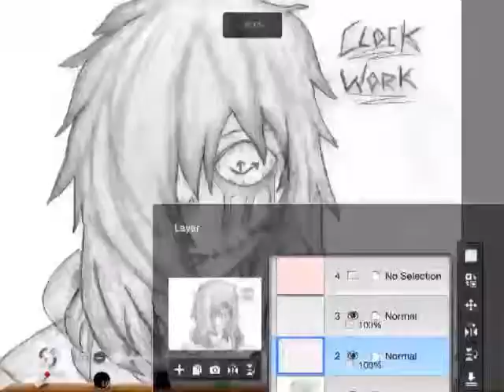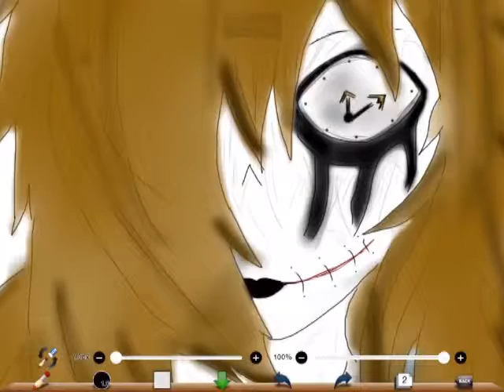Creepypasta Clockwork Digital Drawing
I animated a Clock Work drawing for the first time. First try yay!